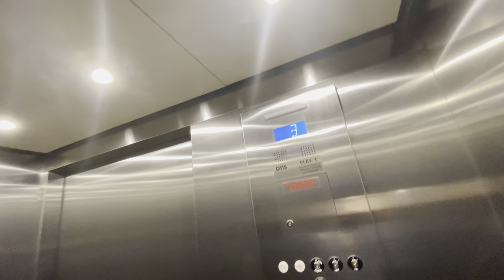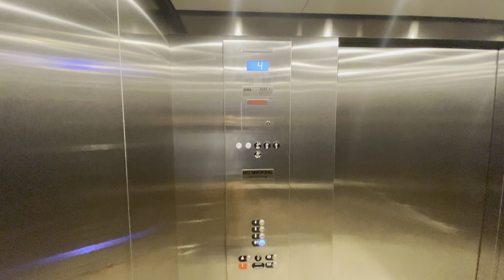Otis Gen2 Elevators @ Avid Hotel Zeeland, MI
First time inside an avid hotel. And it’s very nice.